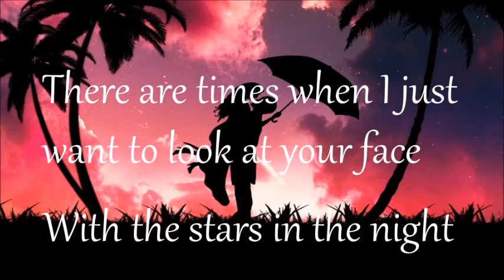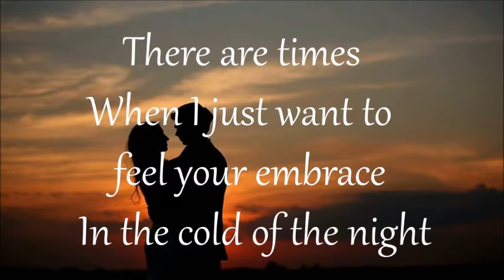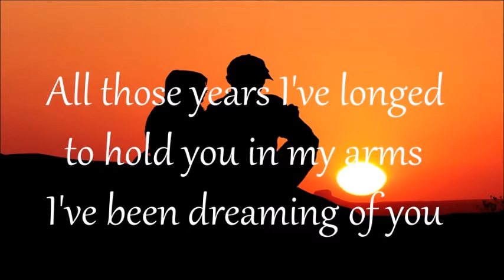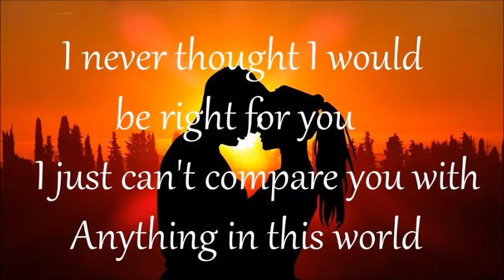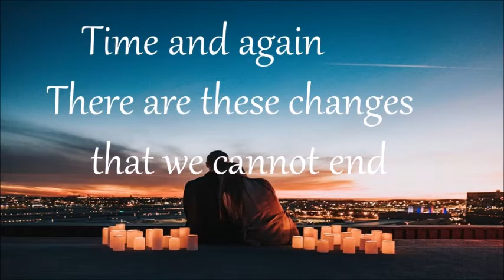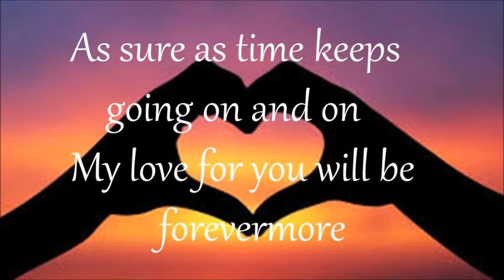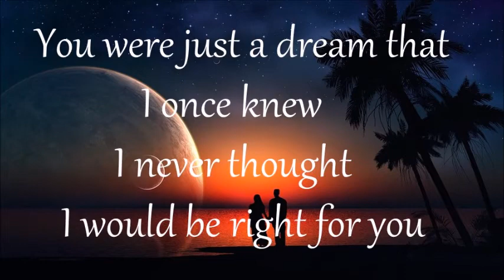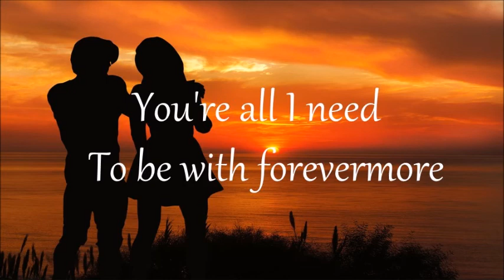FOREVERMORE- SIDE A BAND instrumental lyrics (HD)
Hi, everyone! I'm truly grateful for your continuous support to this channel. I am more driven to upload your favorite songs. Just drop the title if you wish a particular song to be uploaded. Thank you for helping me build this channel. Have a nice day ahead.